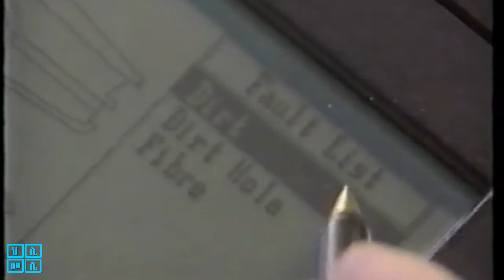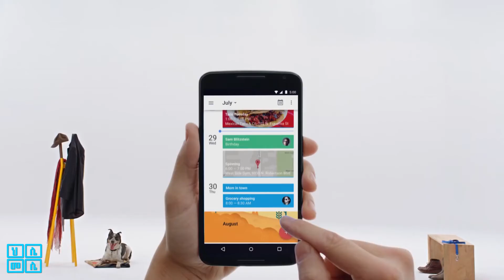1,History Of Java(Amharic)የጃቫ ታሪክ(በአማርኛ)